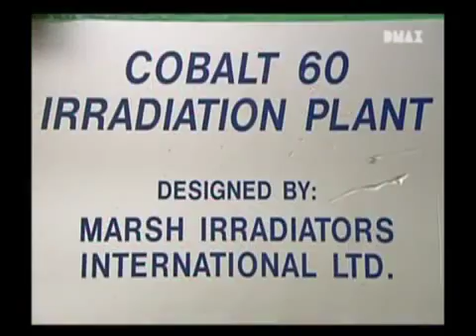come è fatto bisturi